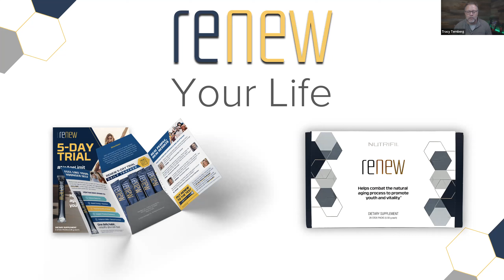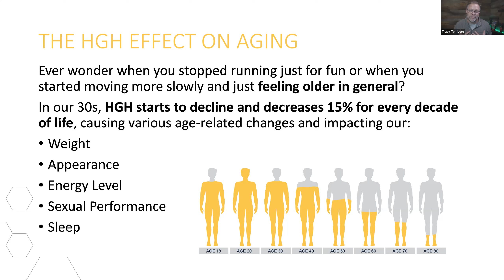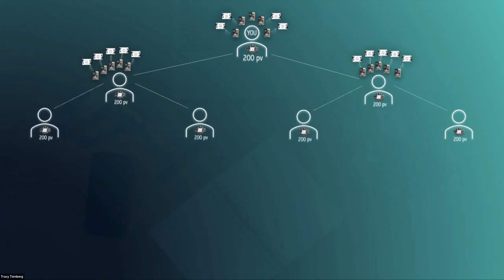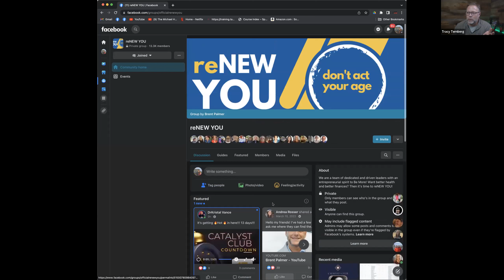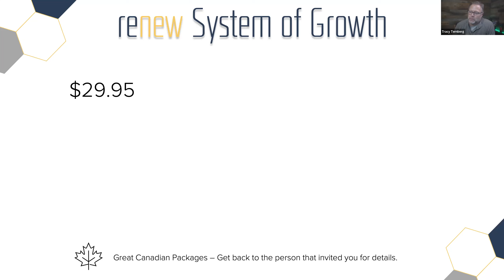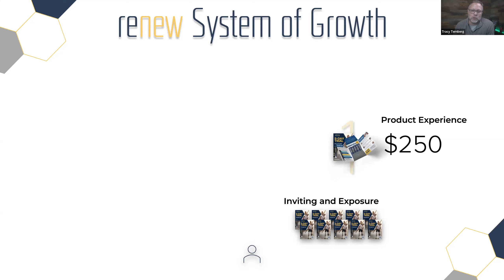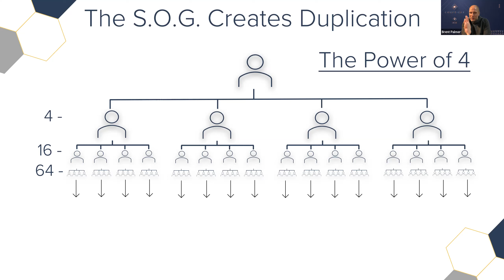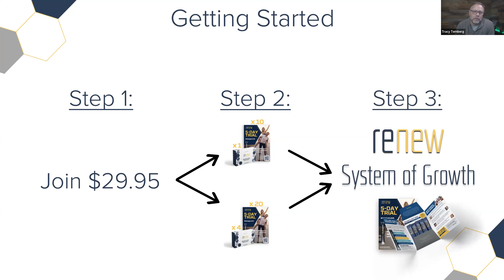Renew Opportunity Zoom with Brent Palmer & Tracy Ternberg